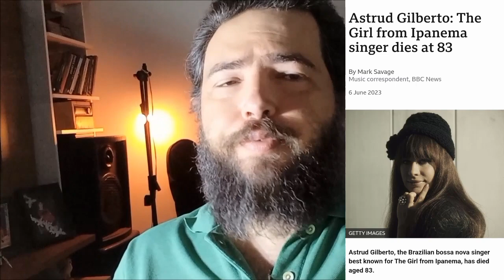Paulo Matos + Ukulele Bug: A Tribute to Astrud Gilberto (Girl from Ipanema) w/ Guitar Solo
Back in 2021, Ukulele Bug and I recorded a rendition of the song "Girl From Ipanema" (the english version of the brazilian song "Garota de Ipanema" by Tom Jobim), mixing parts of the two songs (portuguese and english lyrics). The audio records and the footage were kept in my PC for years, waiting for a chance to edit and put together the whole thing.

A few days ago, Astrud Gilberto (the singer of the original record of Girl From Ipanema) passed away. Today, I´m finally unleashing my performance recorded 2 years ago, together with my friend from Singapore singing the english lyrics. I did the rythm guitar and the portuguese lyrics, and I was looking so much younger without the beard back then!

Turns out that I just decided to add a guitar solo to the song, and that´s why you will see the "old me" doing the rythm guitar and my present self doing the solo part.

This is our tribute to the great artist Astrud Gilberto, who helped popularize Bossa Nova around the world.

Adam Neely brings an interesting scientific look at the music theory involved in the song "Girl From Ipanema":